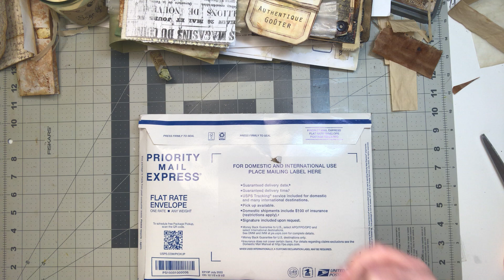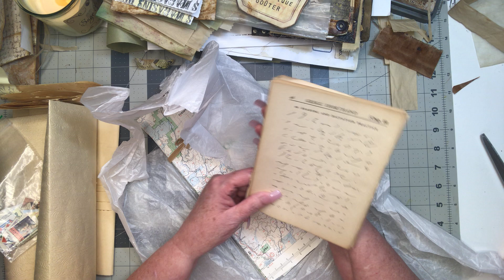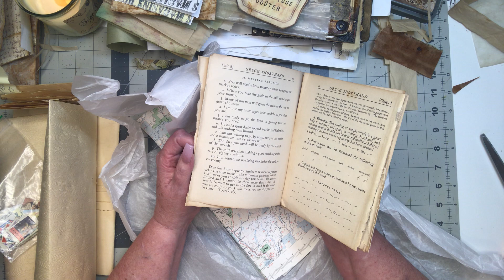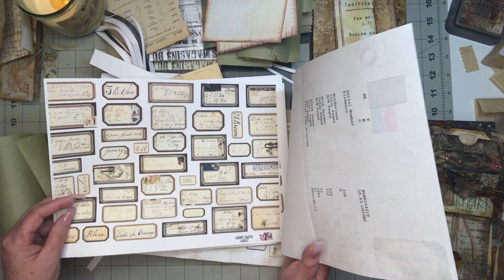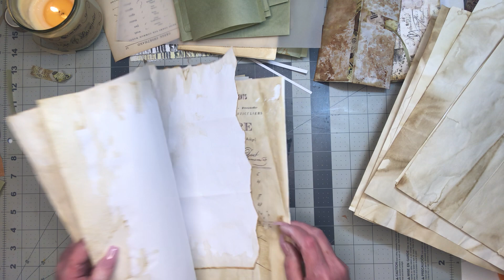Thank you Tracey!!! Signatures for Dark Book!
This video cuts off but I’m posting another video!  Love how these pages are coming together for the dark book.